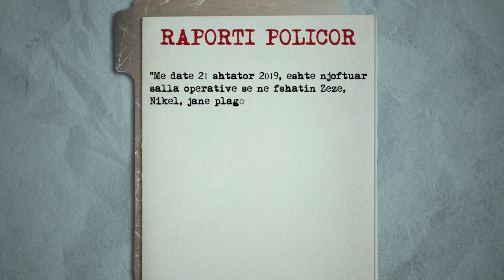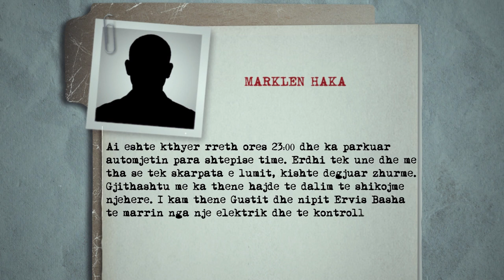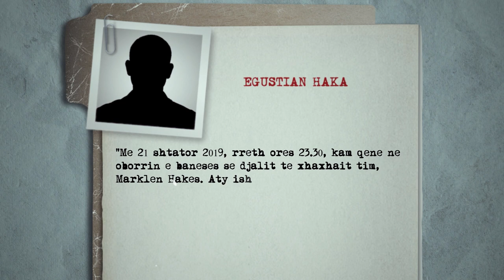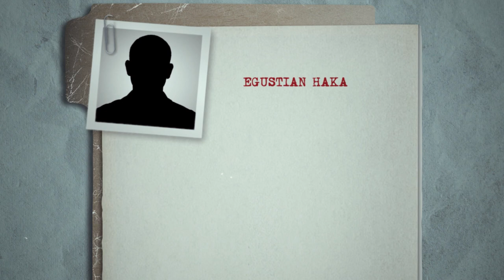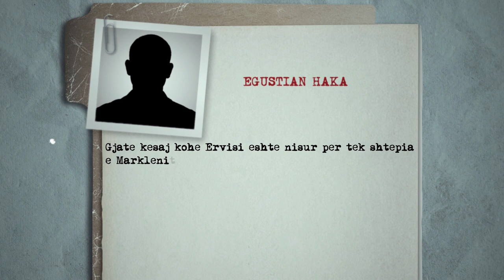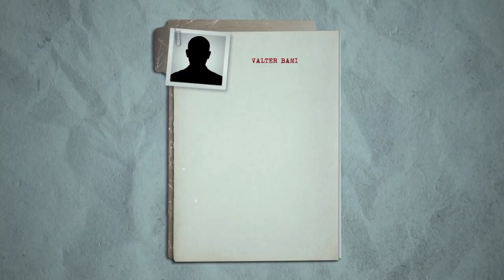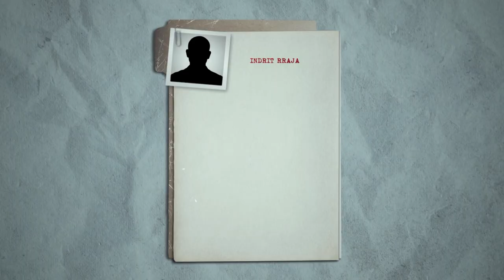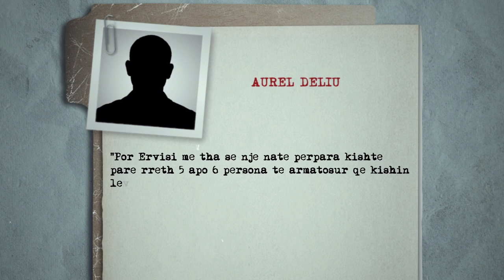Si u zbrazën 85 plumba ndaj Marklen Hakës.Autorët në fshat të fshehur në.../Në shënjestër 06.04.2022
Emisioni ‘Në shënjestër’ riktheu në vëmendje këtë të mërkurë, në dritën e fakteve të reja, atentatin e dyfishtë të ndodhur mbrëmjen e 21 shtatorit 2019 në fshatin Zezë të Niklës. Të njëjtën mbrëmje kur Shqipëria u godit nga një tërmet i fuqishëm dhe që zhvendosi edhe agjendën e kryeministrit Rama në Spitalin e Traumës. Fakte që tregojnë se si një togë pushkatarësh mundën t’i fshiheshin fare mirë kamerave të sigurisë në fshatin më të survejuar të Shqipërisë, ku strehohen disa nga personazhet më problematikë të krimit.